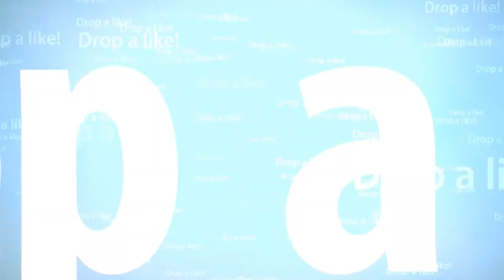LOOKING BACK! - Command and Conquer 1 + Red Alert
This weeks looking back episode! - Command and Conquer 1 and Red Alert

Right here!! "Fallout: Vault 76 - What we know and my thoughts!"